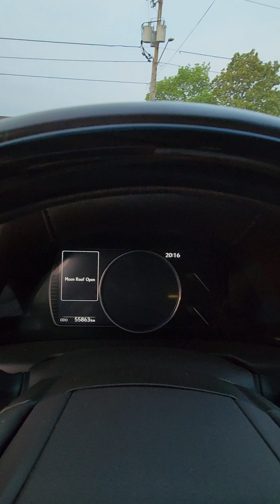2019 لكزس ES350 بريميوم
2019 Lexus ES350 Premium
خالي من الحوادث والرش/مالك واحد/جاهز للشحن 🏷

ممشى : 55 آلف كيلو فقط 🏷
مواصفات كندية والعداد بالكيلو
مكينة 3.5L V6 دفع أمامي ✅
عدد 2 ريموت 🏷

كتالوجات الوكالة بالكامل ✅
الفرشات الصيفية والشتوية ✅️
الاسبير والعدة بالكامل ✅️

خالي من الحوادث والرش وتقرير كارفاكس متوفر عند التواصل 🏷

المواصفات: نقاط عمياء، نظام خرائط نافقيشن، فتحة سقف، كاميرا خلفية، ابل كار بلي واندرويد، أسيات أمامية كهرب، التحكم بوضعيات القيادة، مانع للانزلاق، ماوس تحكم، بريك الكتروني، نظام الهولد، رادار والتحكم ب المسافة عند وضعية مثبت السرعة، تنبيه الخروج عن المسار، تبريد وتسخين المقاعد الأمامية، تسخين الدركسون مع تحكم كهرب د، ذاكرة لتخزين مقعد السائق، تنبية ما قبل الإصطدام أمامي وخلفي، منافذ USB وبلوتوث، حساسات أمامية وخلفية، مكيف خلفي، تعتيم مرآيا، الأوامر الصوتية، دخول ذكي، تشغيل بصمة،...إلخ ✅

السعر المطلوب شامل قيمة السيارة ومصاريف الشحن وأتعاب شركتنا فقط وصولا إلى ميناء بلد المشتري ولا يشمل الجمارك ولا القيمة المضافة ولا إصدار اللوحات في بلد المشتري ⛔

139,900 ريال سعودي 🇸🇦

التواصل على الأرقام التالية (واتس اب)

مؤسسة رسمية مسجلة في وزارة التجارة في السعودية ولها مقر رسمي وأيضا شركة رسمية في كندا. لنا في مجال إستيراد السيارات ما يقارب 9 سنوات ولله الحمد 🥇

نتميز عن الآخرين بأن يوجد لدينا فريق متكامل يقوم بفحص السيارة والمعاينة وتخليص الإجراءات في كندا وتحميلها وشحنها من مقرنا في كندا والمتابعة مع العميل أثناء فترة الشحن وإنهاء تخليصها الجمركي في السعودية بعد الوصول والفحص واللوحات والتأمين وتسليمها إلى العميل مباشرة 🌹

عملية البيع تتم بموجب عقود رسمية تحفظ حق الطرفين ويدرج فيها جميع معلومات المركبة المراد شرائها ومن ثم يتم التحويل مقدما إلى حساب مؤسستنا الرسمي في السعودية 📑

موقع السيارة كندا والإستيراد على الطلب وعملية الشحن تتم بعد عملية الشراء وتستغرق علمية الشحن ما بين 30-45 يوم من تاريخ التحميل. 🚢